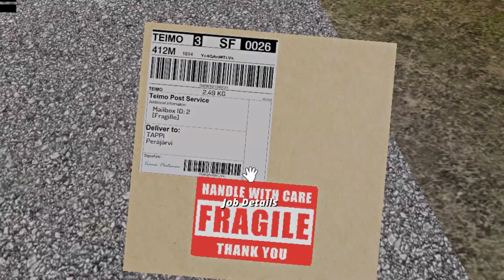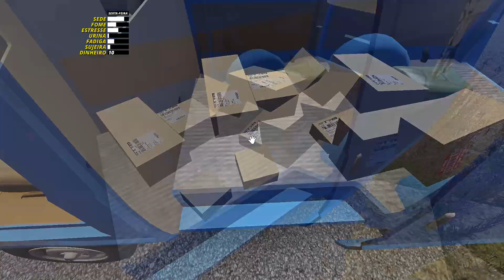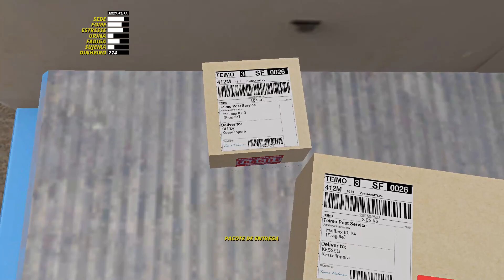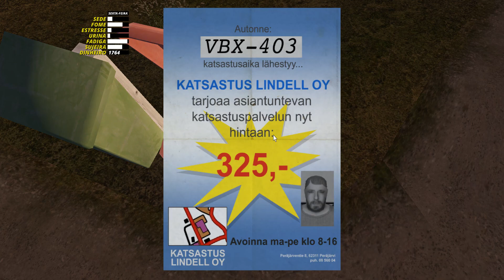Trabalhando pro Teimo - My Summer Car #22 2022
Fala galera td certo, hoje trabalhei pro Teimo, fazendo entregas pra todo mundo da cidade, é um Mod mto bom que adiciona um trampo a mais no jogo, qualquer duvida manda ae, tmj

(Farmando pra um Microfone novo)